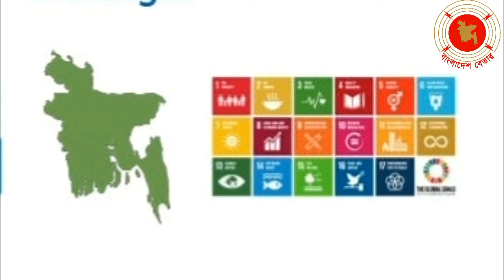টেকসই উন্নয়নে বাংলাদেশ || SDG || Goal-11 || টেকসই নগর ও জনবসতি || Sustainable Development Goal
অংশগ্রহণেঃ
১. তারিক বিন ইউসুফ, সাবেক অতিরিক্ত প্রধান প্রকৌশলী,  ঢাকা উত্তর সিটি কর্পোরেশন
২. ফজলে রেজা সুমন, সভাপতি, বাংলাদেশ ইনস্টিটিউট অফ প্ল্যানার্স
সঞ্চালনাঃ এস এম মোর্শেদ